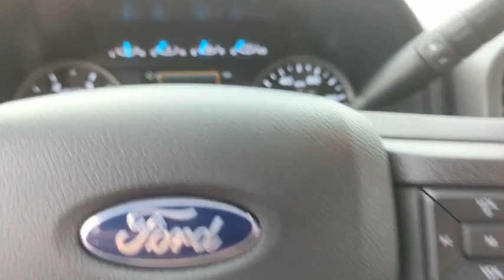2022 Ford Super_Duty_F-250_SRW Peoria AZ NEF64838